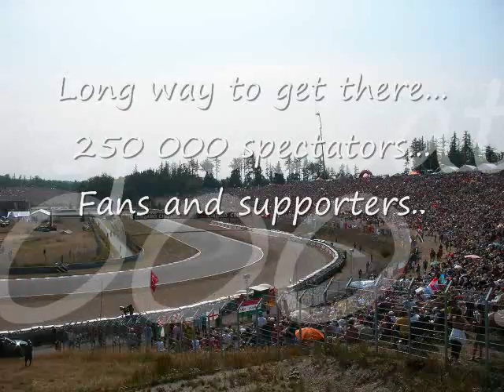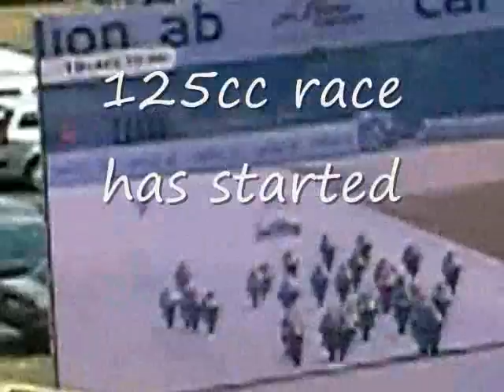Cardion AB - Moto Grand Prix of Czech Republic 2007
Brno, Czech Republic, 19th of August 2007